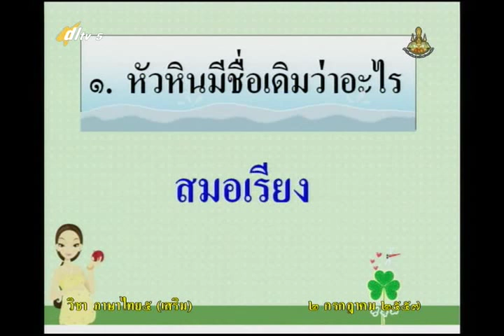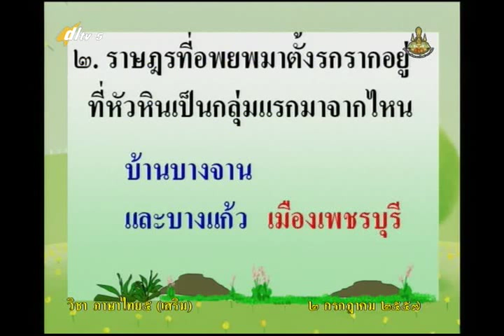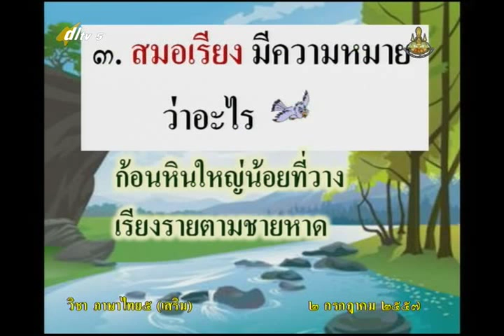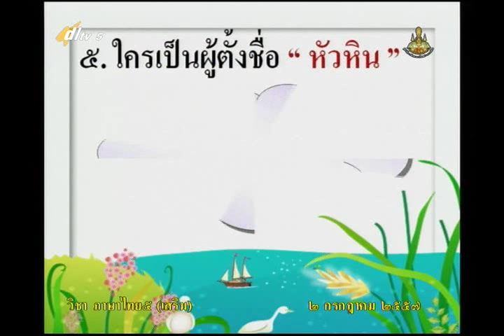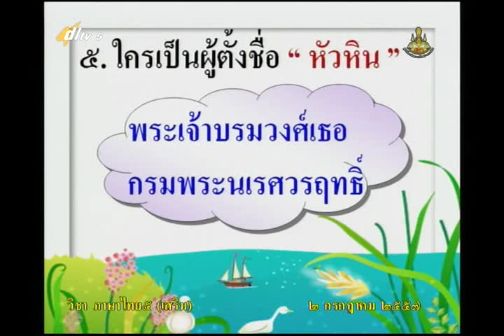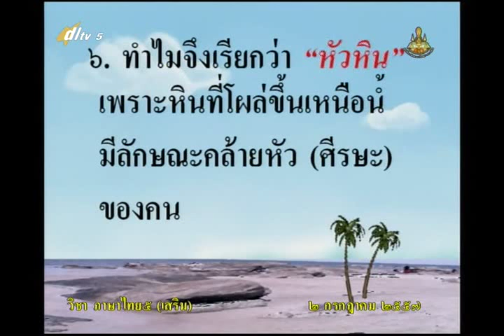039D+5020757+ท+ประวัติท้องถิ่น+thaip5+dl57t1